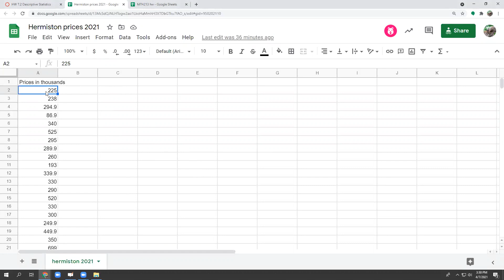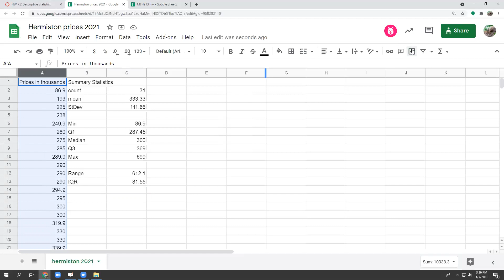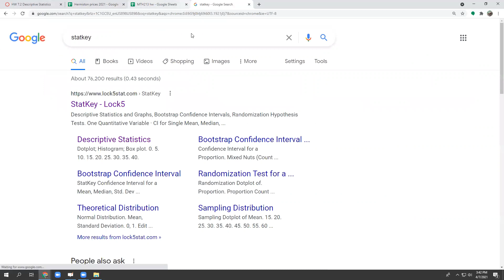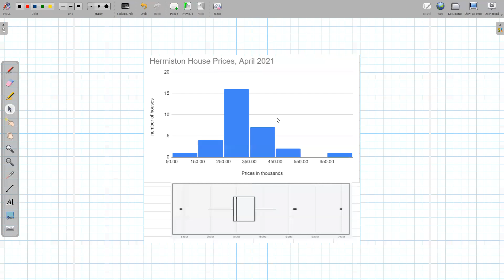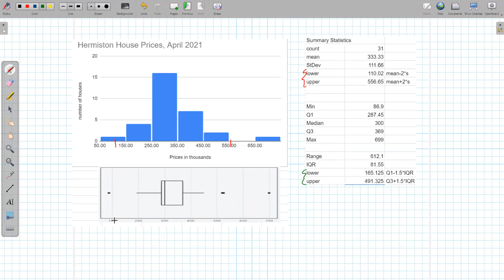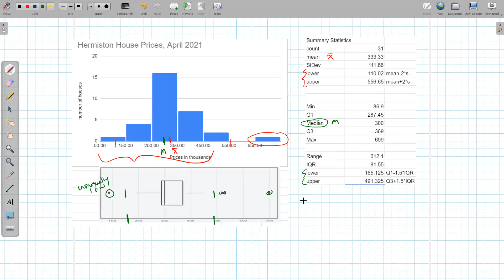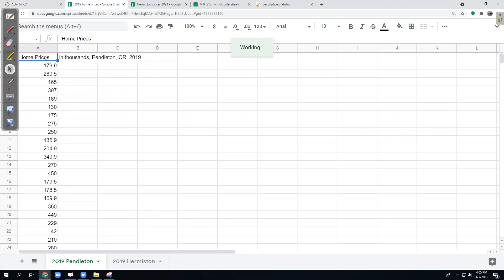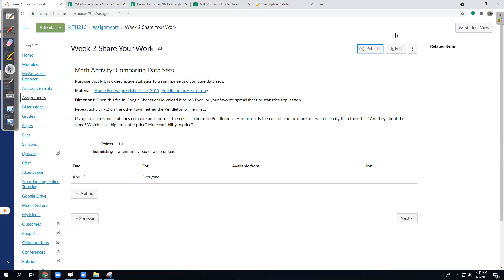MfEST 3 Week 2 Day 4 Descriptive Statistics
Math for Elementary School Teachers 3 @ BMCC
Descriptive Statistics